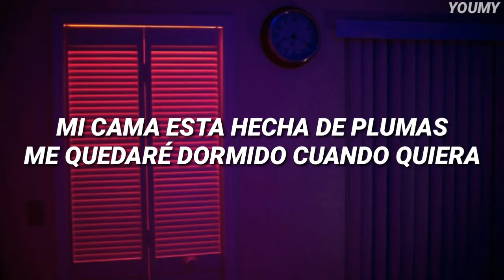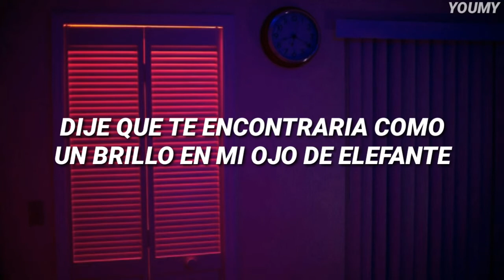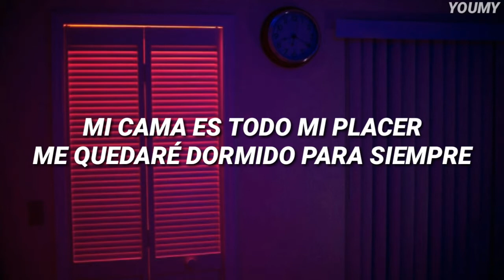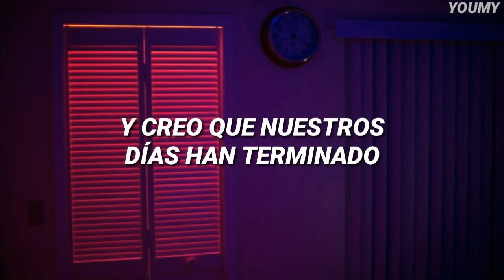Jacob Collier - Sleeping On My Dreams (Sub. Español)